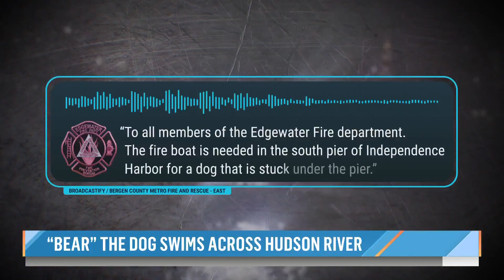NYC Puppy Rescued After Swimming To New Jersey In Hudson River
After taking off from his owner in the middle of Manhattan, Bear the puppy dog paddled across the Hudson River to New Jersey where he was miraculously rescued. NBC’s Steven Romo reports for Saturday TODAY.